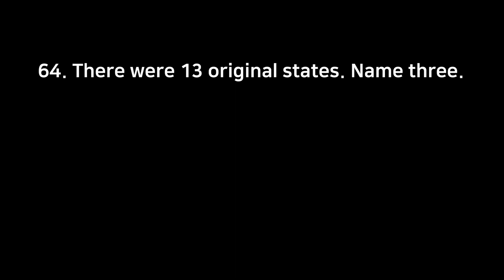[64] 2024 U.S. Citizenship USCIS 100 Civics 2008 Random Questions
Listen randomly from the [2024 U.S. Citizenship 100 Civics  random questions] playlist.
 [2024 U.S. Citizenship 100 Civics  random questions] 재생목록을 램덤으로 들어보세요.

64. There were 13 original states. Name three.
 New York, New Jersey, Georgia
초기에 13개 주가 있었다. 세 개를 말하십시오.
뉴욕,뉴저지,조지아